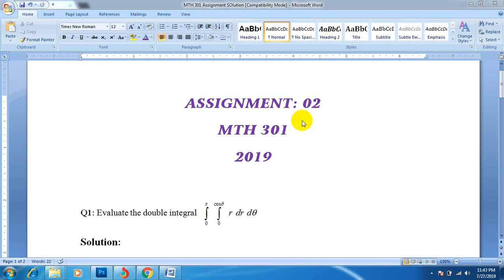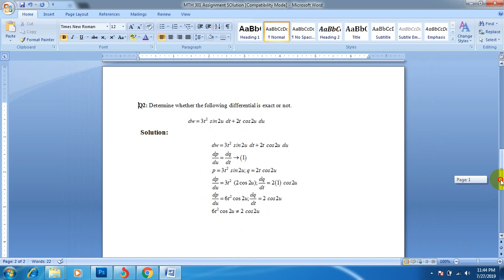MTH 301 Assignment 2019 with Solution FIle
For solution of upcoming assignments & GDBs